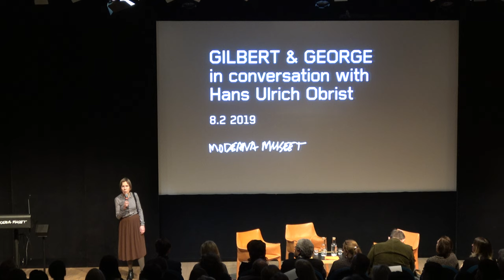Gilbert & George in conversation with Hans Ulrich Obrist at Moderna Museet 20190208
Gilbert & George in conversation with Hans Ulrich Obrist at Moderna Museet, Stockholm 20190208